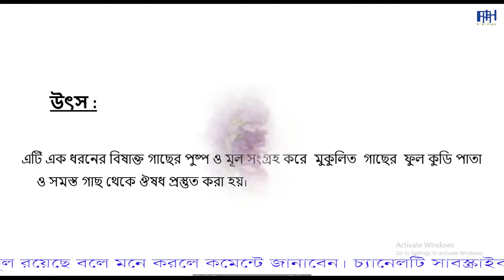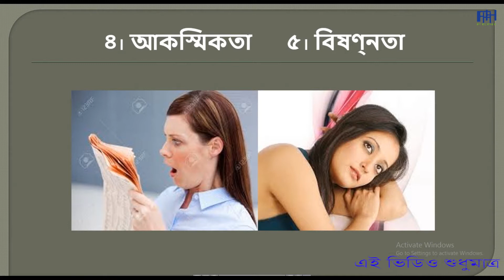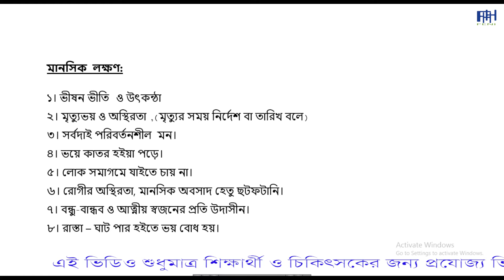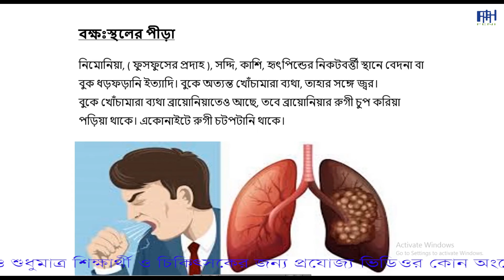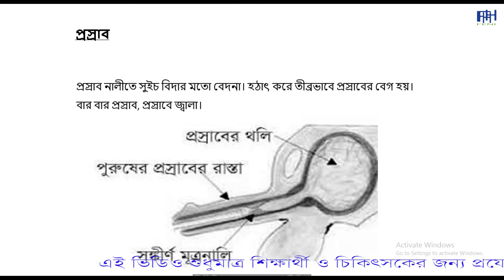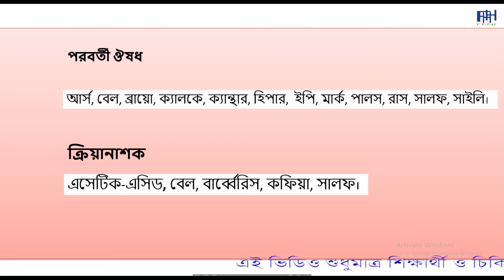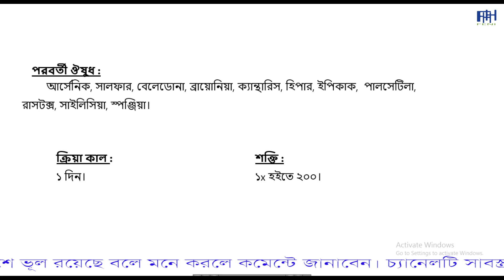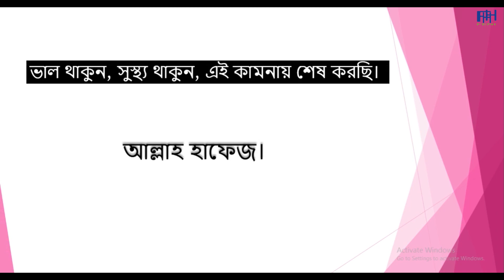Aconite Nap একোনাইট ন্যাপেলাস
আসসালামু আলাইকুম।
প্রিয় শিক্ষার্থী ও চিকিৎসক বন্ধু। যাহারা আমার এই ভিডিও দেখছেন সবাইকে জানাই আন্তরিক অভিনন্দন। ভিডিওটি দেখার পরে লাইক, শেয়ার, কমেন্ট করতে ভুলবেন না। কারন আপনাদের লাইক, শেয়ার আমাদের নতুন করে কাজ করতে আগ্রহী করে তোলে। নিজে জানুন শিখুন এবং অন্যকে জানতে এবং শিখতে সাহায্য করুন। ধন্যবাদ।
এই ভিডিওটি শুধুমাত্র হোমিওপ্যাথিক মেডিকেল কলেজের চতুর্থ বর্ষের শিক্ষার্থীদের শিখার জন্য করা হয়েছে। রেজিস্ট্রেশন কৃত চিকিৎসক ছাড়া অন্য কেহ এই ভিডিও দেখে একটি লক্ষণের উপর ভিত্তি করে কোন ওষুধ প্রয়োগ করবেন না।
Forazi Homoeo Hall - Feni.
Dr. Mohi Uddin.
Lecturer, Medicine- Feni Homeopathic Medical College and Hospital.
Mobile @ WhatsApp – 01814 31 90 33